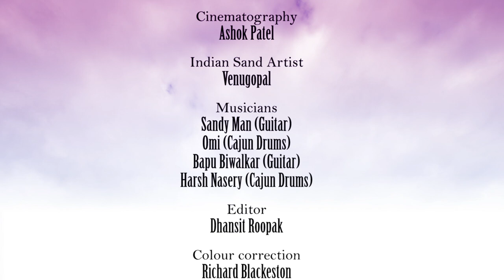Mawan Thandiya Chawan | Ruhan Mahendra Kapoor | Mother's day song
A Punjabi song sung by Ruhan Mahendra Kapoor as a tribute to mothers on the occasion of Mother's day.

Lyrics : Nandlal Thapar
Sand Artist : Venugopal
Cinematography : Ashok Patel (Ash)